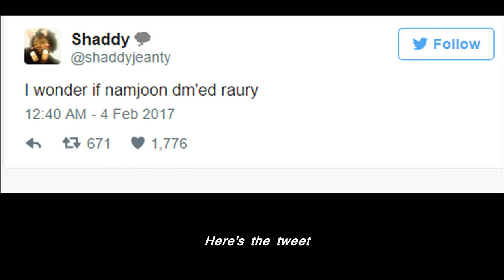Does BTS collaborate with Raury?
BTS to collaborate with Raury? Add another artist to the growing list that BTS might be collaborating with. On February 3, a fan of both BTS and Atlanta-based singer Raury tweeted a thought she was thinking if whether or not Rap Monster had dm'ed Raury.